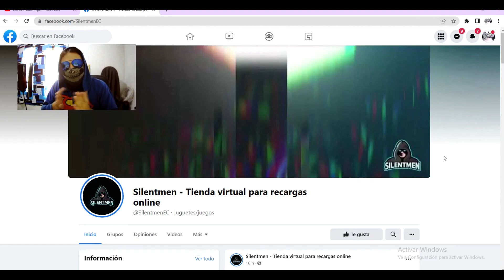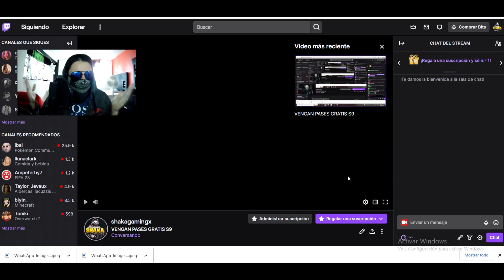COSTO DEL PASE DE BATALLA TEMPORADA 11!! PASES DE BATALLA FILTRADOS TODAS LAS RECOMEPENSAS I CODM